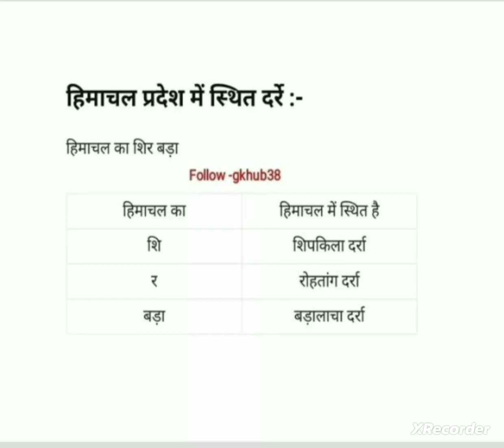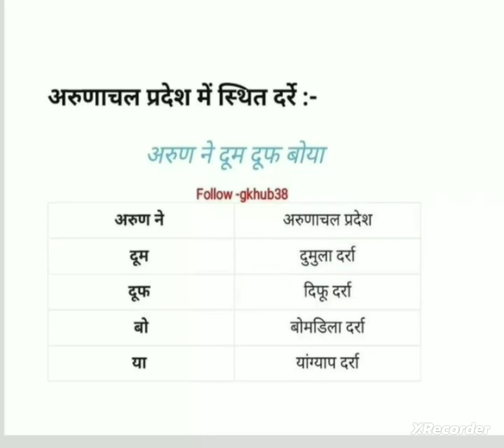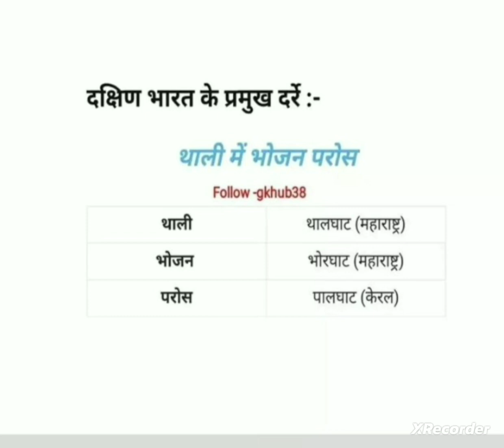भारत में दर्रे || passes in India 🇮🇳 याद करो trick से 🤔 🤔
विभिन्न राज्यों के दर्रे को ट्रिक्स से याद करें।| Memorize the passes of different states with trick

The main objective is to bring the interesting facts of the society and the world to you and keep you aware from current affairs .

You can help us financially so that we can use your contribution for the poor children to ensure their all round development.